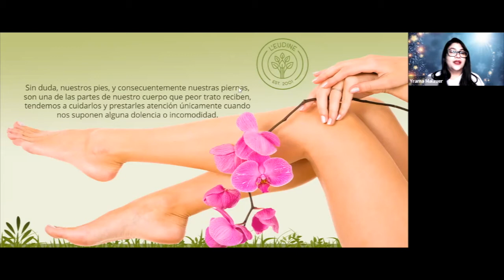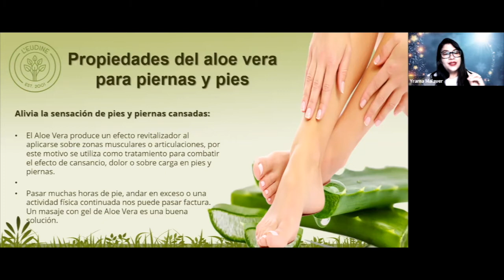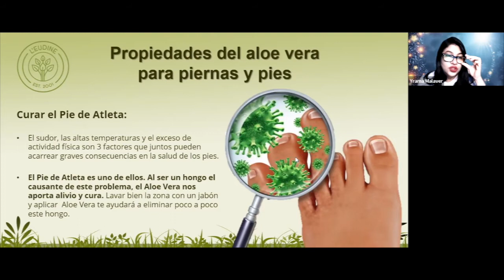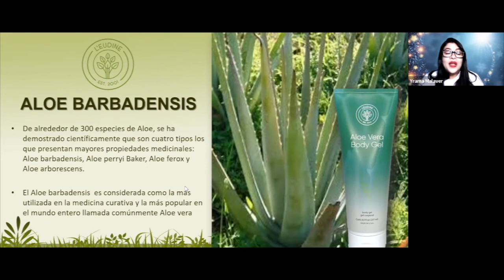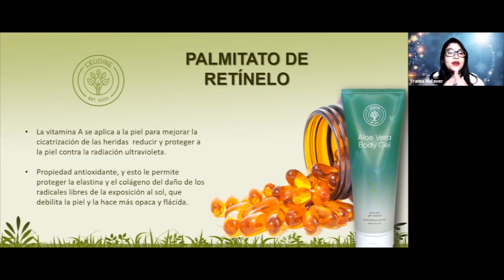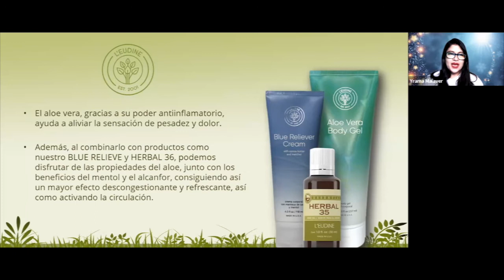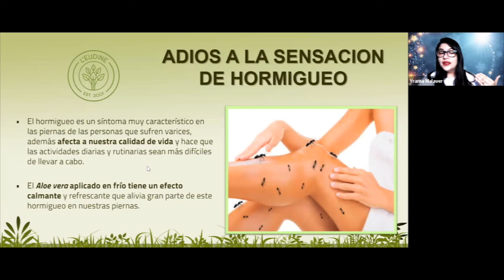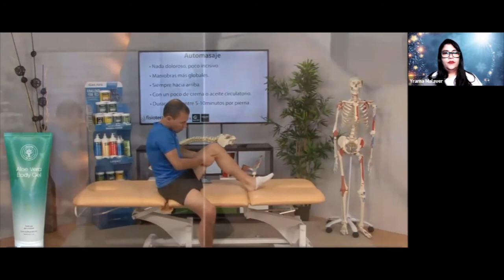Aloe Vera y sus beneficios para Piernas y Pies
Una capacitación donde aprenderás los beneficios de nuestro Aloe Vera L'eudine para tus piernas y pies.

Productos en este video:
- Aloe Vera Body Gel